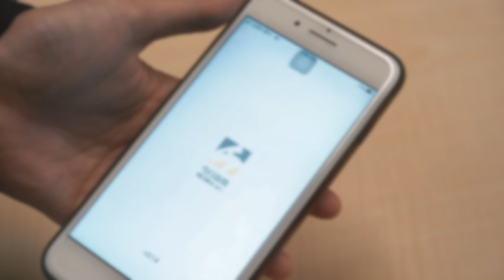好想知道對方到底喜不喜歡你？ 三句話讓你輕鬆看透對方的心思｜小編特搜｜NOWnews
影片授權：@beckbook1